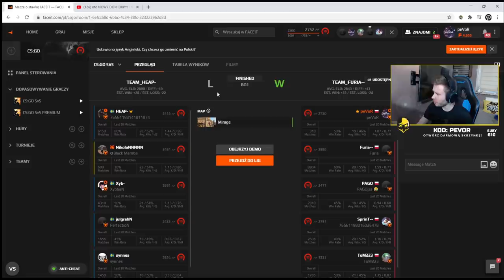LUSIA IZAKA WBIJA na STREAMA 😍🤣 PEVOR o SIMBIE FRIZA 😿 PAGO CZARUJE i ROBI ACE 🔥💪🏼 - CSGO SHOTY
EMERITOS BANDITOS:
-Izak(support)
-PashaBiceps(IGL & sniper)
-peVoR(FirePower)

ILLUMINAR:
-mouz
-Snax
-innocent
-phr
-Vegi